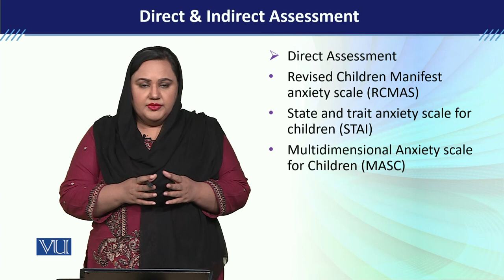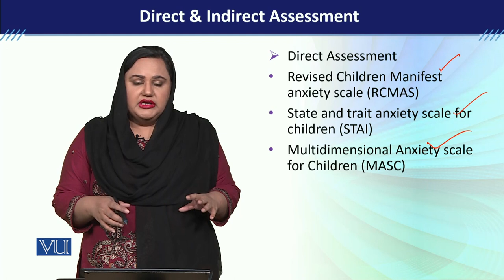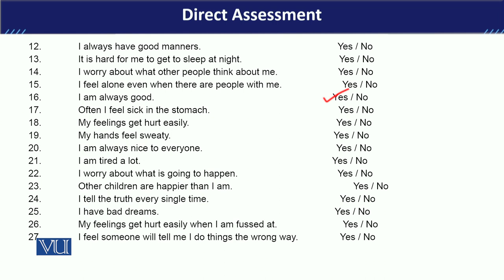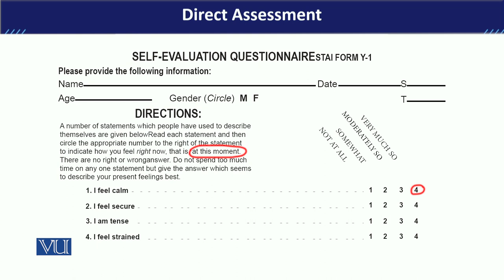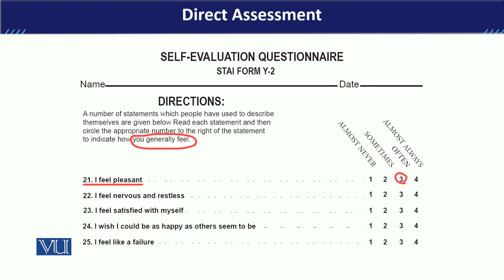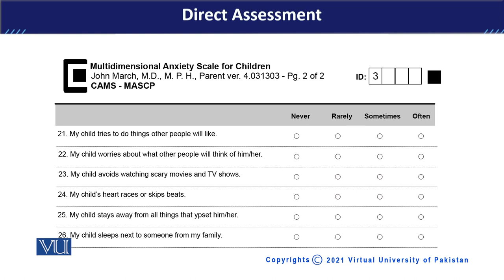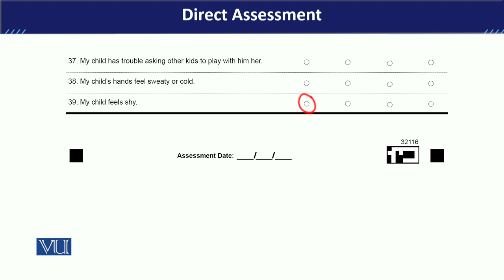PSY613_Topic101 | Developmental Disorders